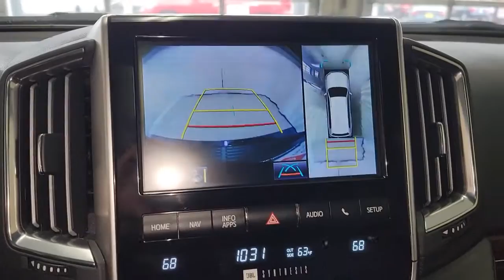2019 Toyota Land Cruiser Countryside, Oak Brook, Oak Lawn, Elgin, Naperville, IL P10191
Midnight Black Metallic Used 2019 Toyota Land Cruiser available in Countryside, Illinois at Continental Toyota. Servicing the Oak Brook, Oak Lawn, Elgin, Naperville, IL area.

Continental Toyota
6701 S. LaGrange Rd

2019 TOYOTA LAND CRUISER 4WD! THIS VERY RARE & HARD TO FIND MIDNIGHT BLACK ROAD WARRIOR IS READY AND WAITING FOR YOU! TOYOTA CERTIFIED, FULLY INSPECTED, FLAWLESS, ACCIDENT FREE CARFAX AND MAINTAINED METICULOUSLY! YOU GET A 7 YEAR, 100,000 MILE WARRANTY AND 7 YEARS OR 100,000 MILES OF ROADSIDE ASSISTANCE! FULLY FACTORY EQUIPPED AND PRICED TO SELL! DON'T MISS OUT ON THIS GREAT OPPORTUNITY!Awards:2019 KBB Best Resale Value Award! 2019 KBB Brand Image Award!MECHANICAL & PERFORMANCE:5.7L V8 DOHC 32V w/Dual VVT-I, 381 HP/401 Lb.-Ft. Torque, 8-spd A/T Full-Time 4WD w/A-TRAC and Torsen Locking Limited-Slip Center Differential Kinetic Dynamic Suspension System (KDSS) Multi-Terrain Select; Hill-Start Assist Ctrl; CRAWL Ctrl w/Off-Road Turn Assist Alloy WheelsSAFETY & CONVENIENCE:Mult-Terrain Frnt, Side, Rr View Monitor Toyota Safety Sense (TM) P (TSS P), Pre-Collision System w/Pedestrian Detection (PCS w/PD), Lane Departure Alert (LDA), Auto High Beams (AHB), and Dynamic Radar Cruise Control (DRCC) Trailer Sway Control (TSC) Driver & Front Passenger: Advanced Airbag System and Knee Airbags; Driver & Front Passenger & Second Row Outboard Seat-Mounted Side Airbags; All Row Roll-Sensing Side Curtain Airbags Smart Key System w/ Push Button Start Front and Rear Parking Assist Blind Spot Monitor with Rear Cross Traffic Alert; Headlight WashersEXTERIOR:LED Headlights w/LED DRL & Fog Lights Rain Sensing Windshield Wipers Windshield Wiper De-Icer & Pwr MoonroofINTERIOR:Entune Premium JBL Audio w/Nav&AM/FM/CD, 9-inch high res screen, 14 Spkrs, USB, Bluetooth & Siri Steering Wheel Controls Auto 4-Zone Climate Control w/Air Filter Center Cooler Box 8-Passenger Perforated Leather-Trim Seats; 10-Way (w/ Memory) Dr & 8-Way Fr Pass Pwr, Htd & Vent Seats; Htd 2nd Row Heated Leather Steering Wheel.